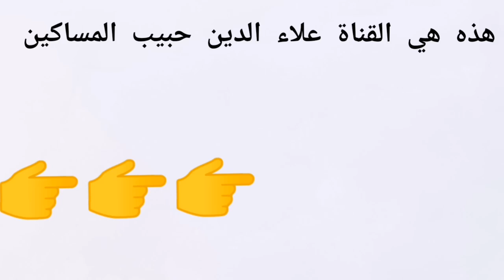شاهد كيف كانت المفاجأة أعطته نصف الخبزة حسبته مسكين لكن أبهرها بكلامه إنه الرجل الفصيح علاء الدين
قناة علاء الدين حبيب المساكين